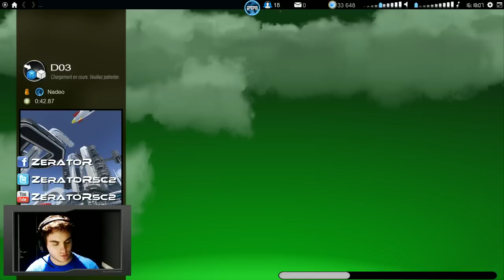Trackmania - Session du 27 Novembre 2013 [1/2]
Let's play de Trackmania Stadium, mode solo.

Courte vidéo d'introduction à cette journée , qui seras découper en une session trackamnia, et une session Shootmania.
Grosse session Nadeo du coup !